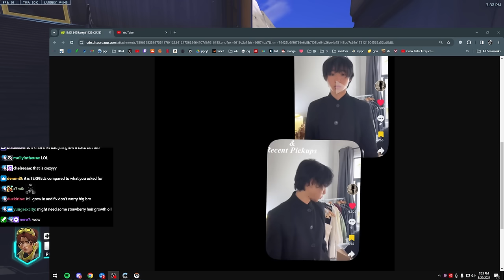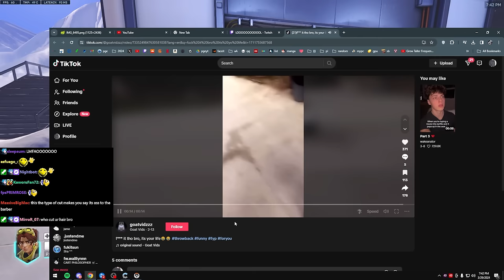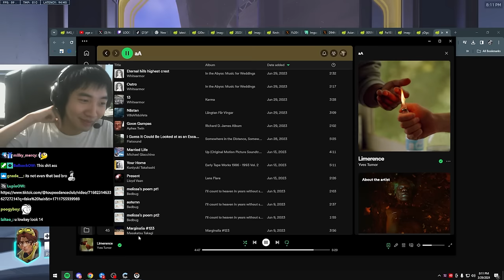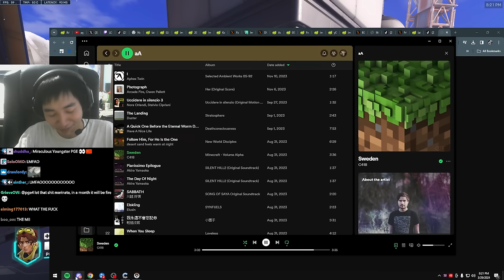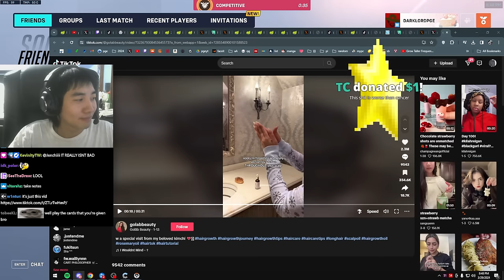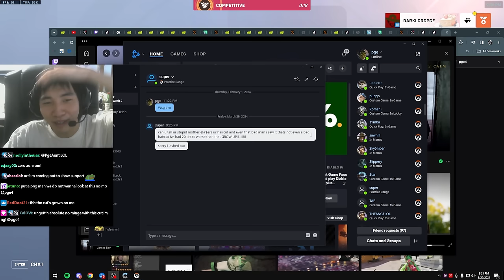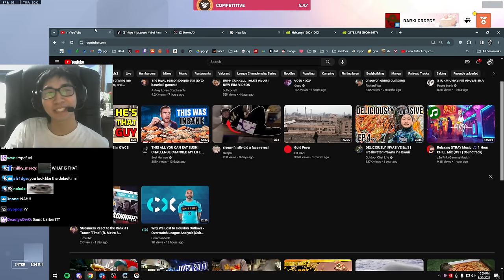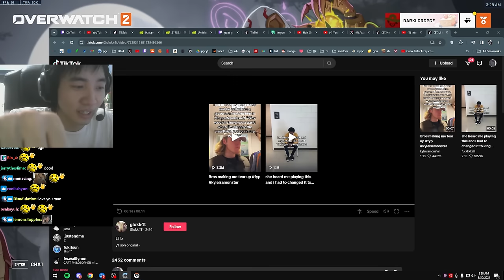pge gets a haircut....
Vod channel            @pge4@pge4vods

Shoutouts all the pgeheads, pgecels, and pge enthusiast
editor:   @hypnosisottis